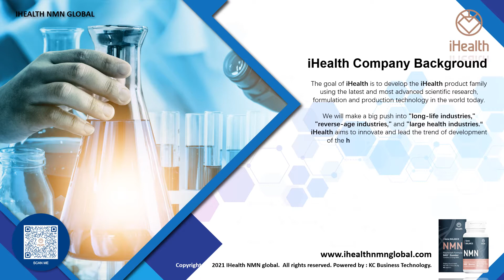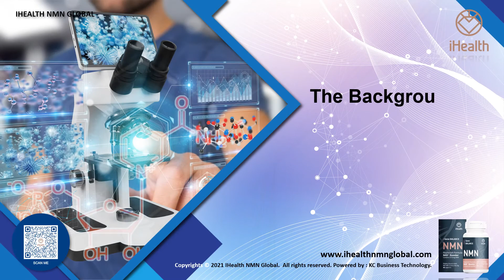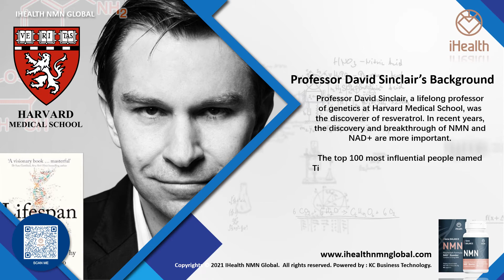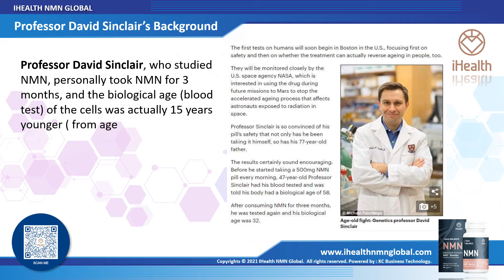IHealth NMN Malaysia Explanation Video with VO ENGLISH Part 01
iHealth NMN Malaysia Explanation Video Link (ENGLISH) from Part -1 to Part 04:

iHealth NMN Malaysia Explanation Video:

IHealth NMN Gene Balance Supplement helps to maintain genetic stability. It also works on increasing the DNA repair capability of all cells in your body, this means that you are less likely to experience a breakdown in your cellular health and can prevent premature aging. The supplement also supports your body's ability to break down fat, which allows you to use this energy instead of storing it.

Gene Balance is the only safe method to experience the benefits of NMN, a breakthrough dietary supplement ingredient which is naturally found in a human body. It effectively replaces or repairs damaged DNA and breaks down carbohydrates that we intake through food Into simpler molecules so that they can be better digested and absorbed.
iHealth is a social enterprise invested by a strong pharmaceutical-backed venture capital fund. The venture capital fund has investments in the US, Germany, South Africa, and Taiwan. iHealth is based in Los Angeles, US. It has the most avant-garde, innovative manufacturing plants, and medical research teams.

The goal of establishing iHealth is to adopt the latest and most advanced scientific research achievements, formulas, and production technologies in the world today, develop the iHealth product line, and make a big push into "long-life industry", "reverse-age industry" and "big health industry", iHealth is aiming to innovate and lead the development trend of the health and reverse-age industry!

Meanwhile, we will innovate and lead the new development trend of the cross-border e-commerce industry. iHealth has expanded to 49 countries and produced the only NMN in the world with nine certifications! The world is unrivaled, embrace the future!

What is NMN? The NMN, which scientists call the 21st century's "long-life immortality medicine", is the first scientific research achievement in the world, which can obviously reverse aging and prolong life.

In 2013, Professor David Sinclair Laboratory at Harvard University initially found results in anti-aging. Professor David Sinclair, a lifelong professor of genetics at Harvard Medical School, is a discoverer of resveratrol and has been named the top 100 most influential figures in Time magazine in 2014 and the top 50 in 2018 for its findings and breakthroughs in NMN and NAD+.

Professor David Sinclair was awarded the NASA iTech Awards in 2016 and 2018, respectively, because NMN can resist radiation and increase skeletal muscle.